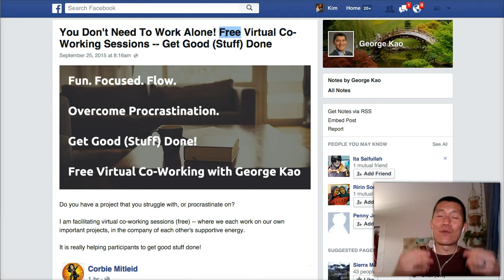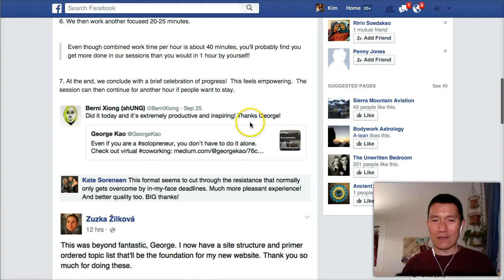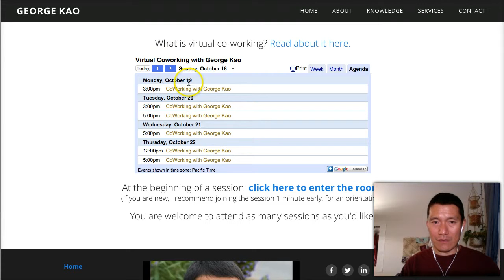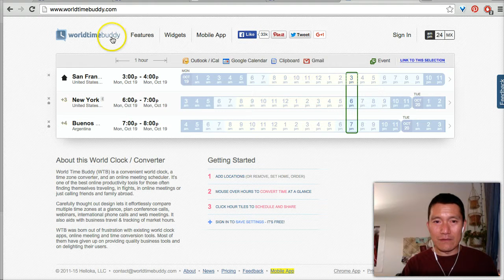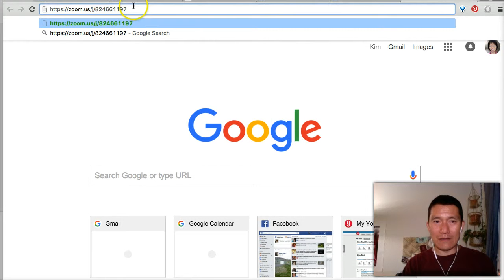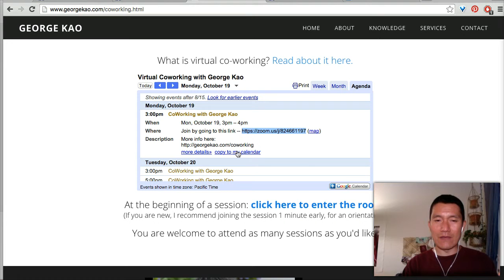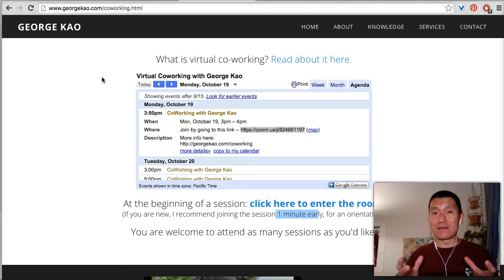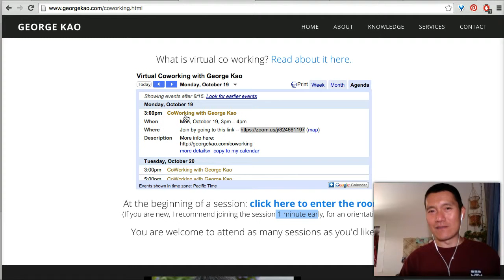Get focused & productive -- join a free virtual Co-Working session with George Kao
Solopreneurs -- it's tough to work alone, to find motivation & focus. That's why I created free virtual co-working sessions. I'm personally finding a lot of creativity and productive "flow" during these sessions. Other attendees are also getting amazing things done.  Internal blocks are removed.  New creativity flows.  Come and check it out!  They are free.